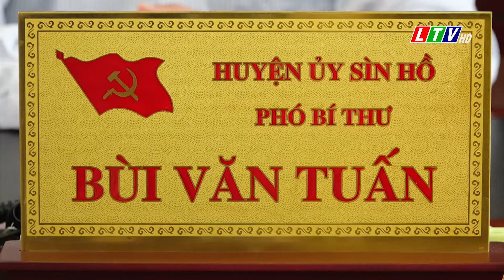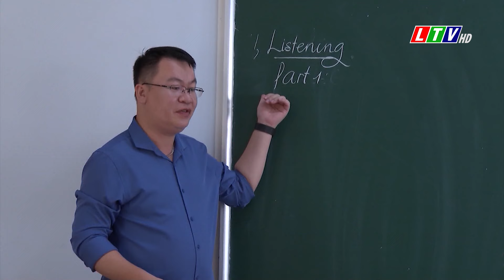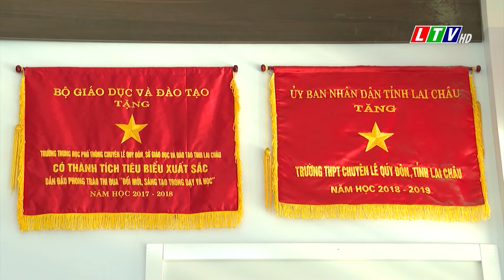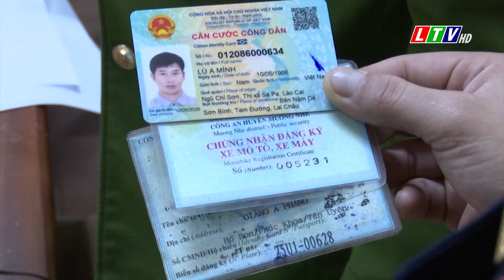Tin tức thời sự Lai Châu trưa, ngày 01/04/2024